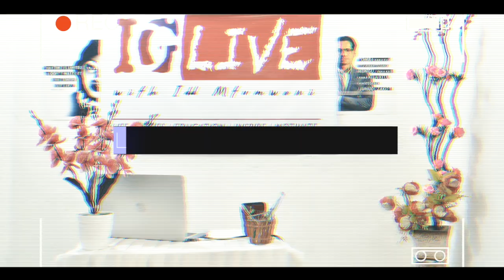S01E03 IG Live with Sabrina Soud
Jamii yetu inakabiliwa na changamoto mbali mbali, na kila mmoja wetu ana jukumu la kushirki katika kutatua changamoto hizo. .
Wiki hii ndani ya IG live with @imtumweni tutakuwa na Sabrina Soud @sabrina_soud mwanaharakti wa kijamii (Social Activist) ambae pia ni founder wa binabeyy tuition centre  @b_tuition_c na co-founder EmotioNect @emotionect, Vice Chairperson UNC Zanzibar University.
Tutajadili mada ya Umuhimu wa vijana kujitolea kwenye kazi za kijami.
Tafadhali usikose.
This is IGL with @imtumweni
It's on.
Lifes story | Education | Motivated and Inspired .
Mavips Pictures | 2020&beyond .